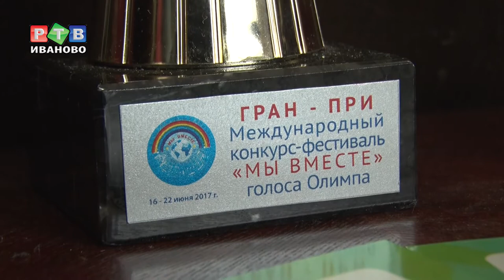Вокал ивановца удостоен Гран-при